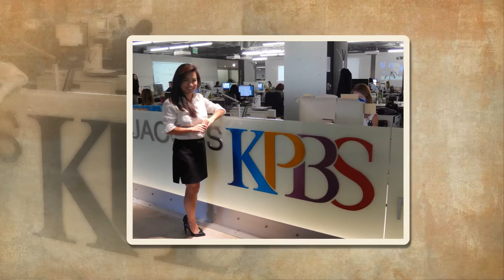MyMy Pham- Fulbright National Geographic Digital Storytelling 2016-2017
I HAVE SUBMITTED my digital portfolio and project proposal to Fulbright National Geographic Digital Storytelling Fellowship, "One of the most prestigious scholarships that almost every student dreams to get", may I ask your SUPPORT and HELP to watch this FINAL video that I have crafted that talks about my journey in humanitarian project both in the U.S. and Overseas, and LIKE, COMMENT on your thoughts about the video, what you know about my passion in community involvements, and my‪#‎Myrefugeestory‬ through digital storytelling, and SHARE it, so we can continue giving VOICES to the voiceless refugees who are still suffering from HUNGER and STARVATION in many countries. Every picture, every text that I included in this video has its unique meaning, especially towards the end of the video that connects the history of Vietnamese Refugees with the most current Refugee Crisis in Syria as well as the visit of Pope Francis in America.

I hope to get accepted to this prestigious scholarship for an opportunity to participate in an academic year of overseas travel and digital storytelling while working on projects that have a globally significant theme on human story. I plan to spend nine months traveling across Southeast Asian countries to uncover and share lived experiences of Vietnamese migrant workers with the support of my professional network and stalwart supporter and mentor, Dr. Mai-Phuong Nguyen. ‪#‎ICAREBECAUSE‬ I hope to continue my passion in philanthropy and share more AMAZING stories with you through my television broadcasting projects.

Thank you for your continuous LOVE and SUPPORT in my journey through philanthropy. I hope to see your COMMENTS, LIKE and that you will continue to SHARE our human STORY through social media.

Let's make a DIFFERENCE and reach out to those in need of our help TODAY.

Producer & Editor- MyMy Pham- SBTN